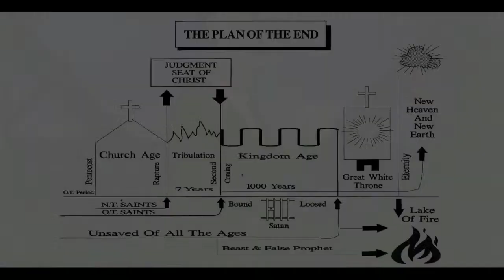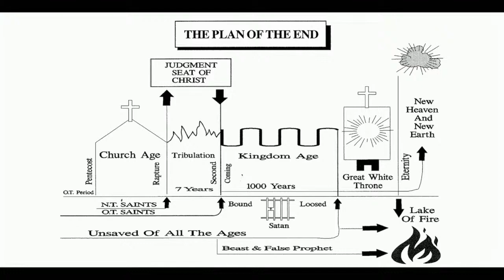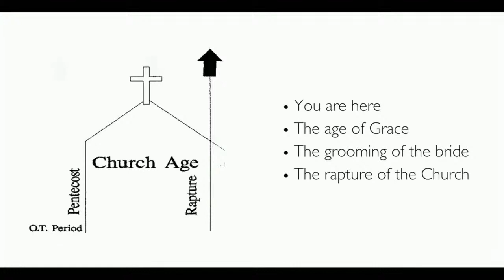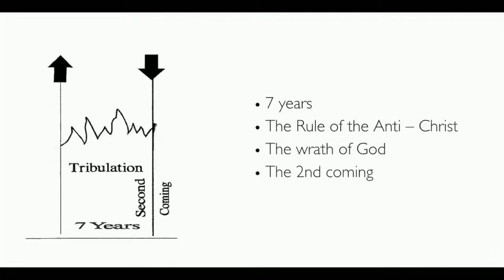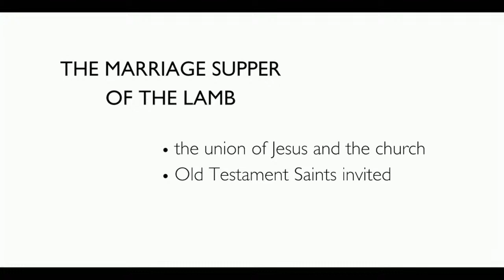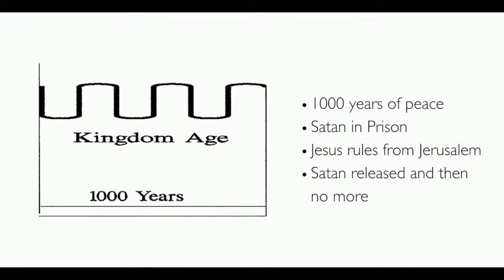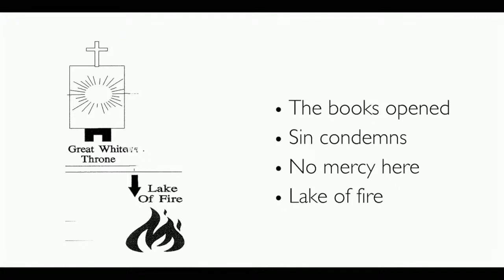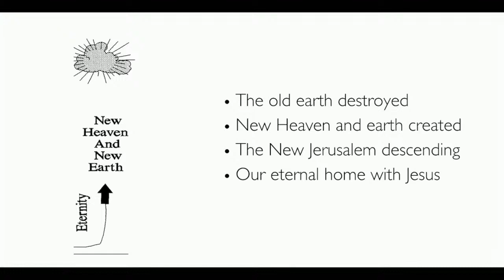11 57 | BY INVITATION ONLY